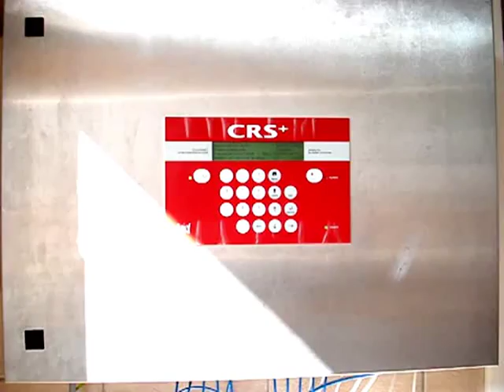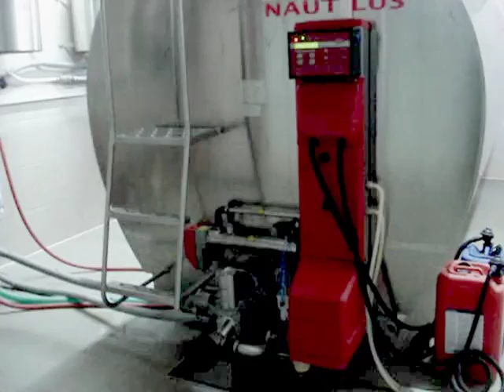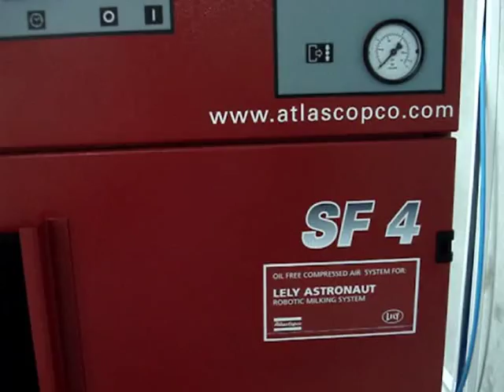Farma Landia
Farma Landia - Intaliran pogon sa Lely automatizacijom za mužnju krava Astronaut A4, te automatskim čišćenjem farme.